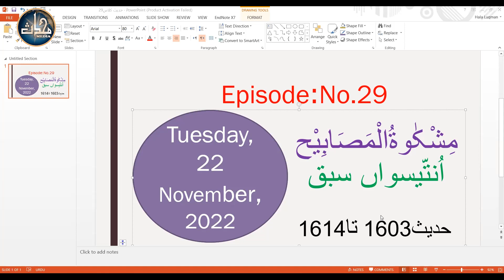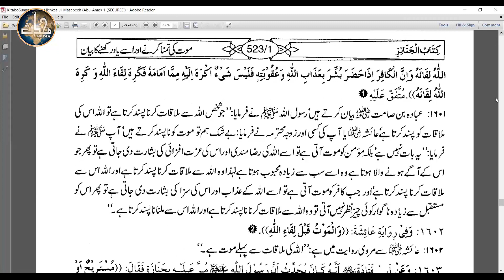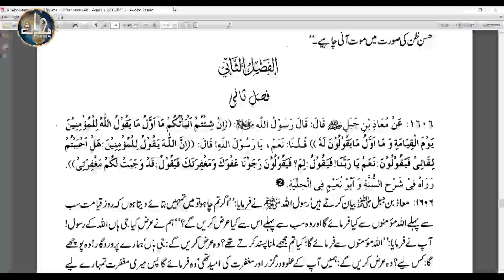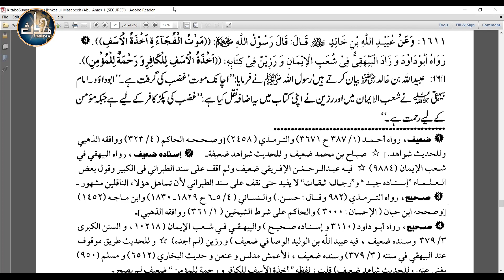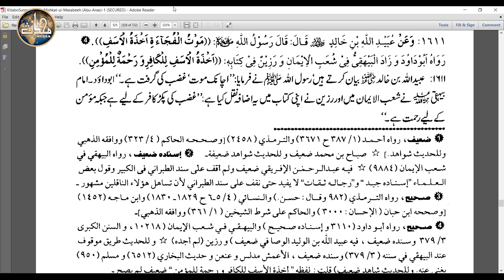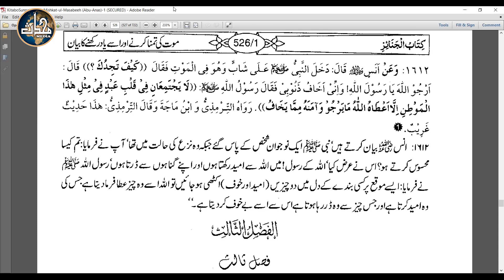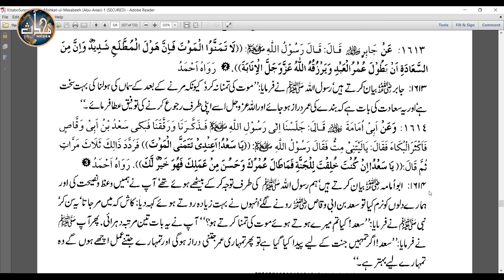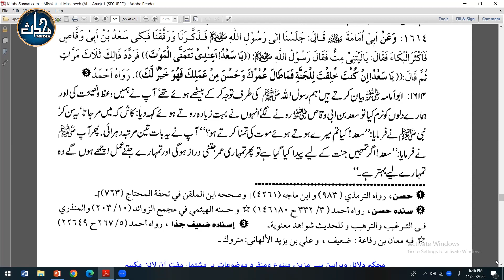LDN Mishkaat (Sem 3) | Lecture 29 | Hadith (1603 – 1614)